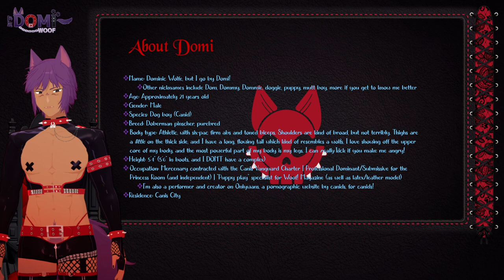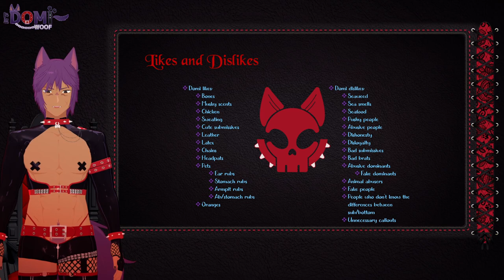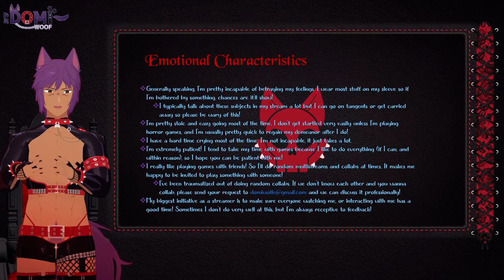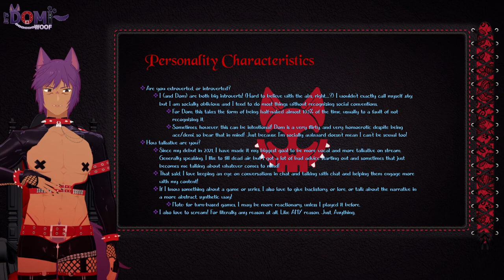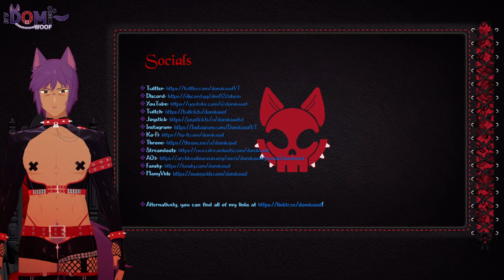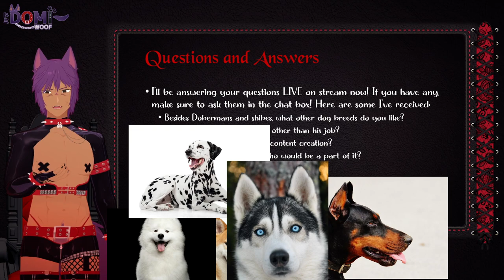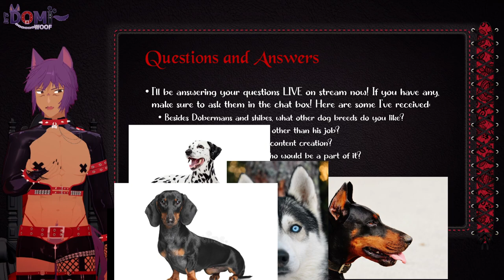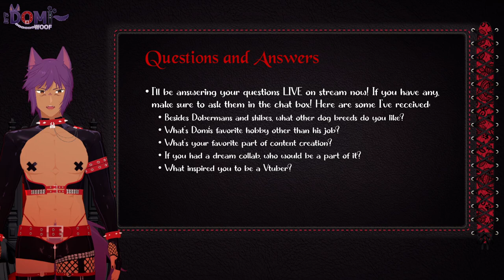Domiwoof's two year anniversary! (Presentation ver)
0:00 intro/where I've been
18:20 presentation start/about Domi
32:15 outfit showcase and stats
40:47 personality details
1:01:20 dropping tik tok
1:04:55 content changes and discussion
1:32:23 lore discussion
1:42:08 stacking dogs
1:45:40 other questions
2:01:48 outro

HAPPY TWO YEARS OF STREAMING SUBBIES! Here's the presentation I did on Sunday! Hope you enjoy it!